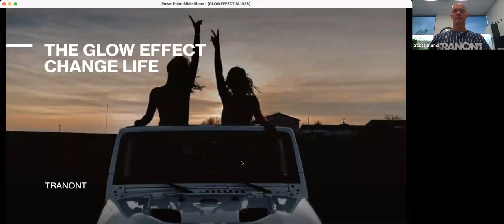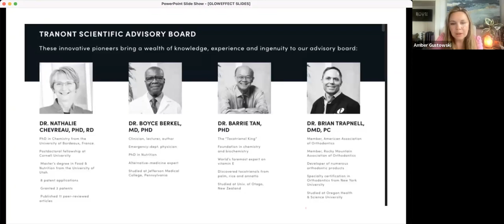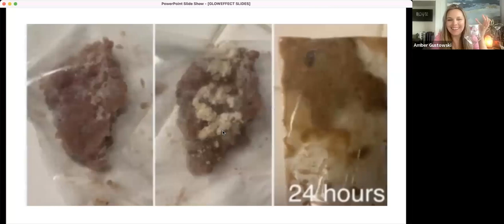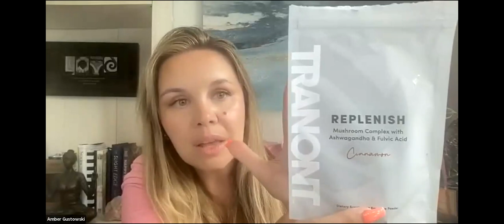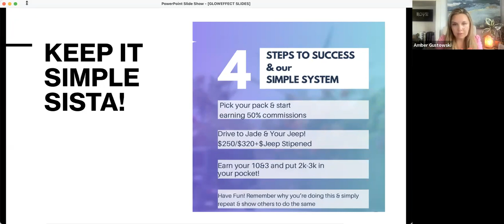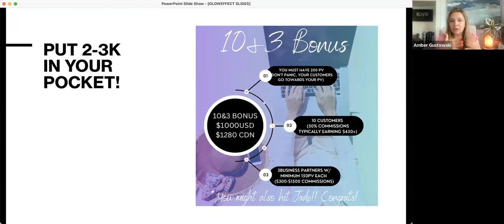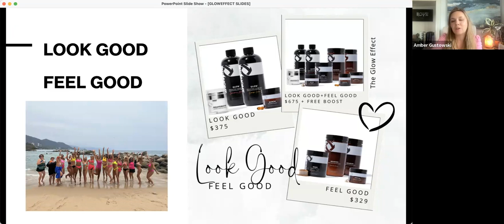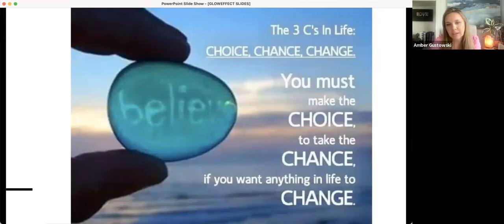EVERY REASON WHY, WHAT & HOW with The President & Red Diamond!